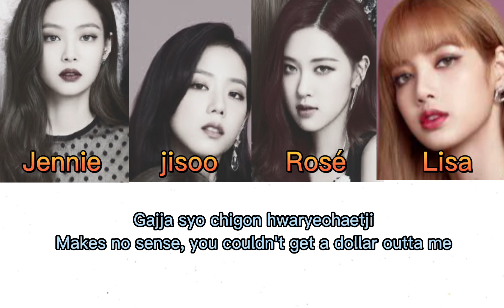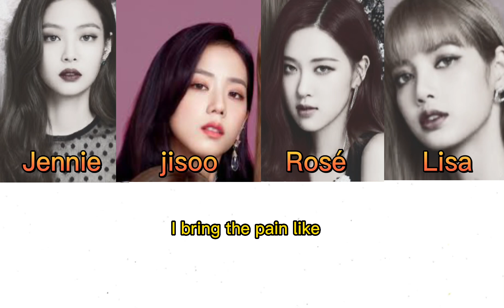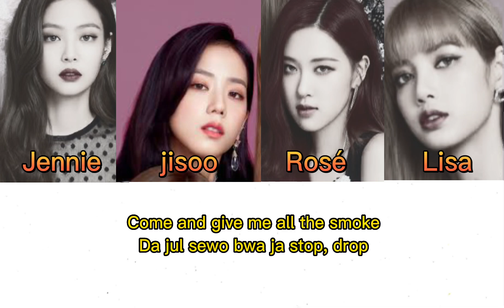Blackpink Pink Venom Roman Lyrics (Color coded lyrics)blackpink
Jennie Color = red
Lisa Color = blue
Rosé Color = Green
Jisoo Color = Yellow